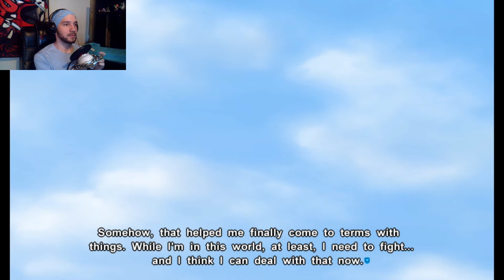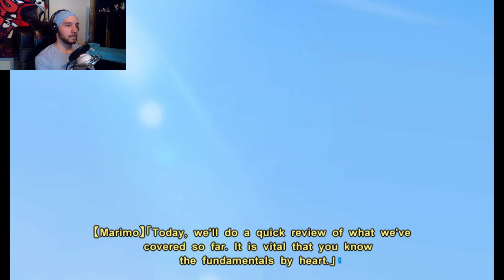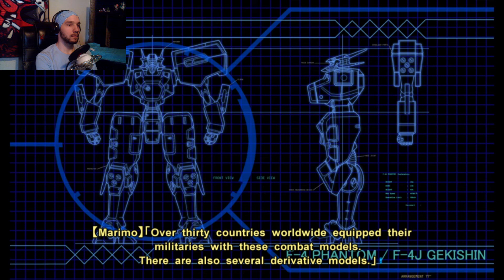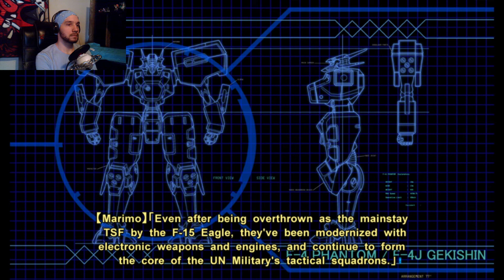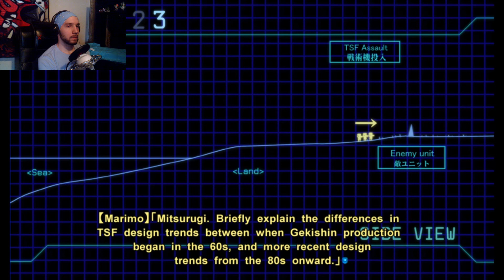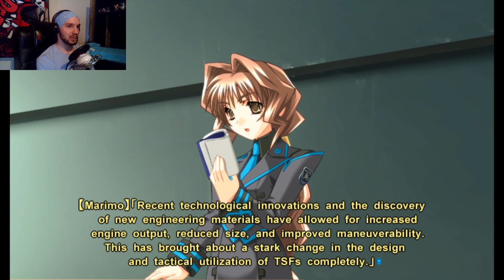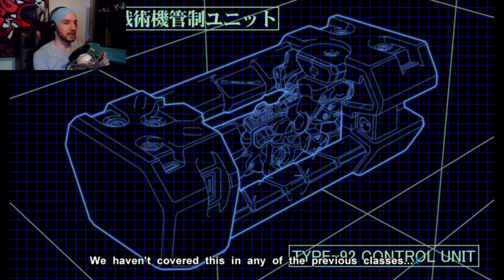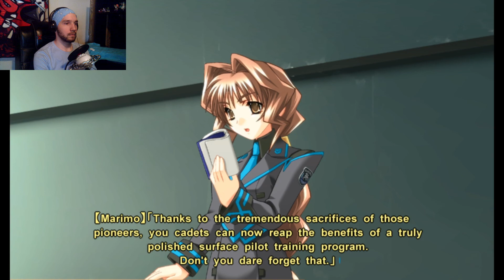Lesson Time | Muv-Luv Unlimited - Part 14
With the evaluation complete, it's time for the squad to learn all there is to know about their TSFs.